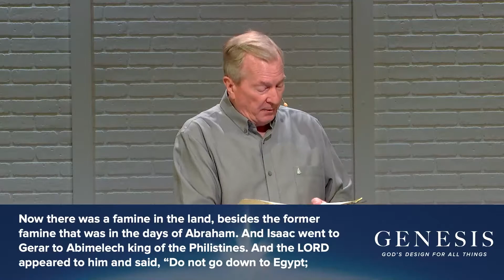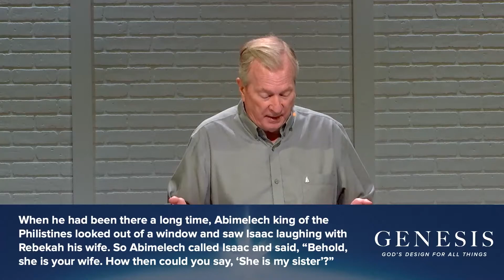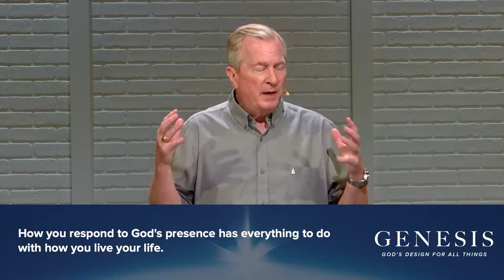7/3/22 - In the Presence - Genesis 26:1-35 - Pastor Steve Johnson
“Where shall I go from your Spirit?
Or where shall I flee from your presence?
If I ascend to heaven, you are there!
If I make my bed in Sheol, you are there!”
(Psalm 139:7-8)

As we come to Genesis 26, we find what amounts to a short narrative of Isaac’s life. It’s interesting that, even though Isaac lived longer than any of the other patriarchs (180 years), less is recorded about him than any other. Genesis 26 is really the only chapter dedicated to his life.

Isaac's story in the first part of the chapter reminds us eerily of Abraham's "adventure" in Genesis 20. Both faced a famine, both traveled to the land of the Philistines, both lied about their wife, and both had to deal with Abimelech (who might be a particular king, or simply the title of the king of the Philistines at the time).

But Genesis 26 is not a simple repeat. What jumps off the text are the two visits from Yahweh Himself, the reiteration of the blessing promised to his father, Abraham, now upon Isaac and his offspring, and most of all, the praise and reality of God’s presence throughout Isaac’s ups and downs. Three times God makes it clear – He will be with Isaac in the future (vs. 3), He is now with him (vs. 24), and He has already been with him in the past (vs. 28).

We don’t talk about it a lot, but the reality is that, like with Isaac, God has, is, and always will be with you in every moment and in every situation to protect, bless, and help you. And how you respond to His presence has everything to do with how you will live your life. On Sunday, we’ll see how God’s presence changed Isaac’s life, and how it can change yours!

Until then, be encouraged with these words from the Psalmist:

In your presence there is fullness of joy;